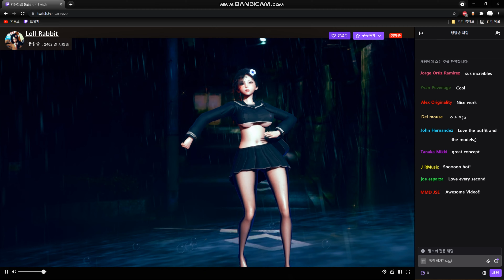[MMD A.I. Girl] Kosmos Cosmos 1p(bdcam)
Ai MMD
Plugin : AIVMD0.7.0

Ai HS HS2 KK PH MMD MOVIE DANCE GAME Miku Sexy